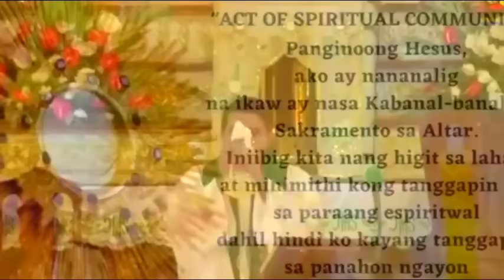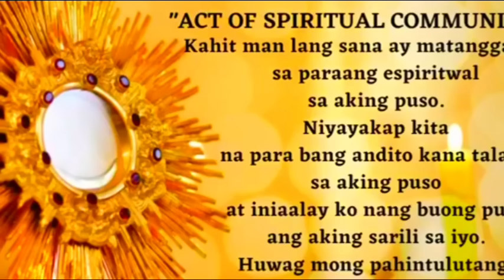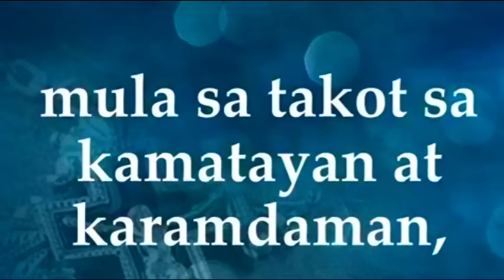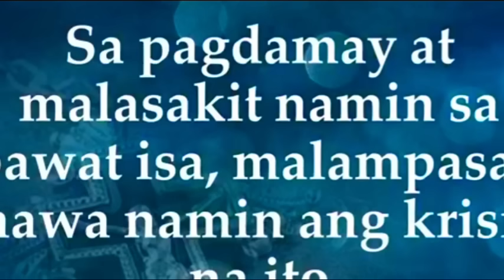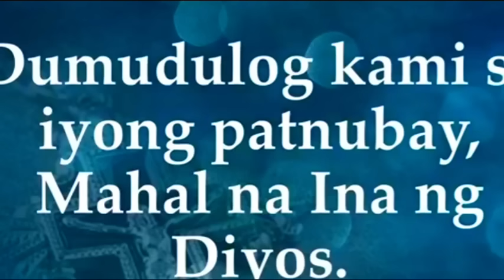Quiapo Church Live Mass Today July 17, 2023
Lunes ng Ika-15 Linggo sa Karaniwang Panahon